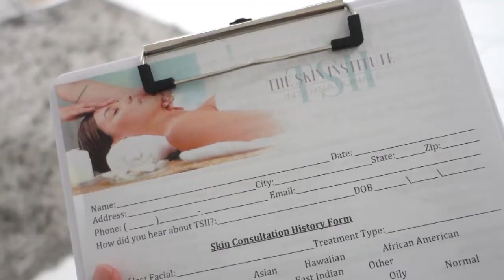My First Microdermabrasion Facial | VLOG (tsii Hawaii)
Description
**READ ME!! Hey my cupcakes! In today’s video I decided to try to vlog my experience getting a microdermabrasion facial done for the first time. If you’re on Oahu hit up my friend Kawaii I’ll leave her social media links down below :) I do have two Ig's 808cupcakes where I upload personal and beauty related posts AND all travel posts will be on my second account @AdventuretoWanderland so be sure to follow both! Follow my on snap chat which is linked down below to keep updated about me :) ! If you have any suggestions to what you wanna see leave them in a comments below.

Poshmark: astacy808

CODE: cupcakes15

FTC: I purchased these items with my own money.

**I use iMovie 09 to edit all my videos. And own all footage and pictures in my videos.

Travel IG: AdventuretoWanderland

1373/5000